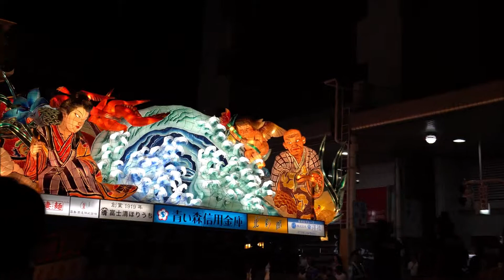あおもり市民ねぶた・２０１８・８・２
４Ｋ動画